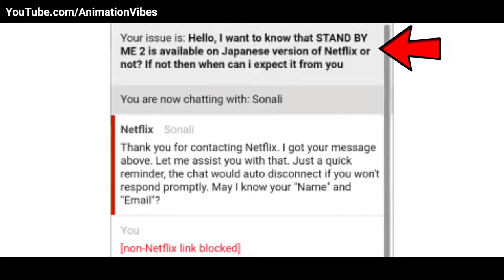Why Doraemon's All Voices Changed? | How to Download STAND BY ME 2 in Hindi | 2021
Why Doraemon's All Voices Changed? | How to Download STAND BY ME 2 in Hindi | Animation Vibes
Doraemon in Hindi New episode Beautiful Version 2021 - Doraemon Hindi New